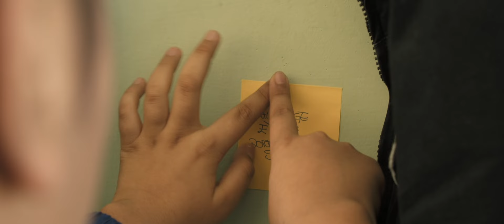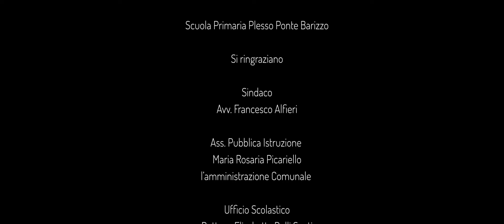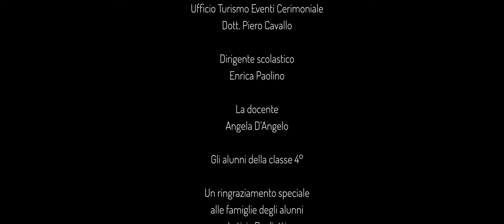Insieme si può | Cortometraggio School Movie